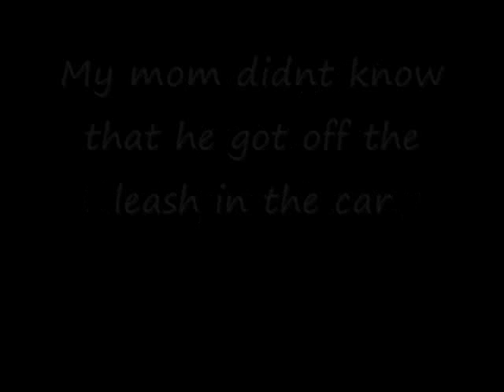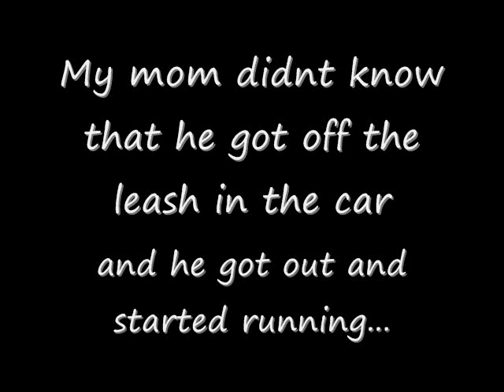Boots Jakub (R.I.P Boy) [Rise above This with Lyrics]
this is in memory of my beloved husky, Boots Jakub.
he passed away today..
he got hit by a semi truck
the story is at the end of the video

I love and miss you so much Boots.
Rest In Peace boy.

Lyrics:
Take the light, undarken everything around me
Call the clouds and listen closely I'm lost without you
Call your name every day when I feel so helpless
I've fallen down but I'll rise above this, rise above this

Hate the mind, regrets are better left unspoken
For all we know, this void will grow
And everything's in vain, distressing you though it leaves me open
Feels so right, but I'll end this all before it gets me

Call your name every day when I seem so helpless
I've fallen down, and I'll rise above this, rise above this doubt

I'll mend myself before it gets me

Forty eight ways to say that I'm feelin' helpless
I'm Falling down, falling down, but I'll rise above this, rise above this,
Rise above this, rise above this doubt